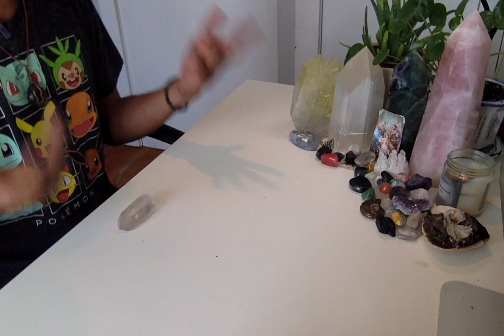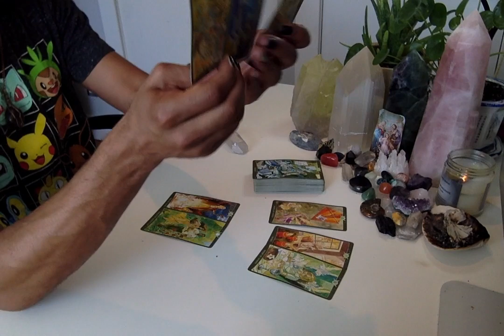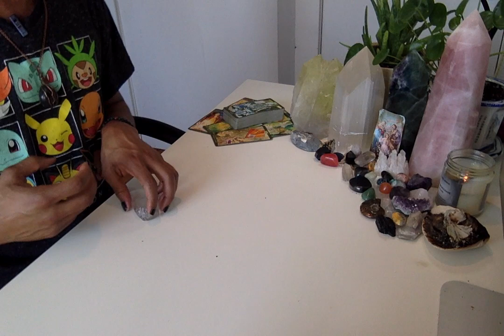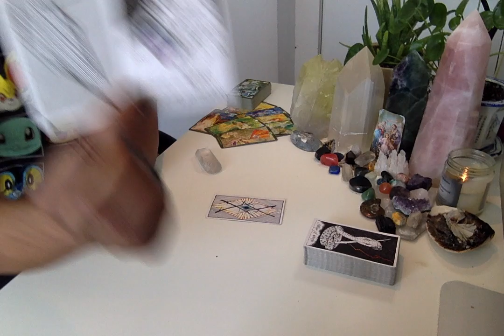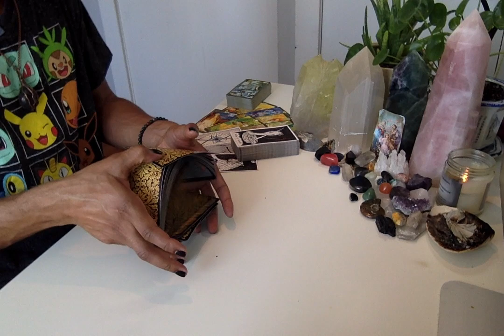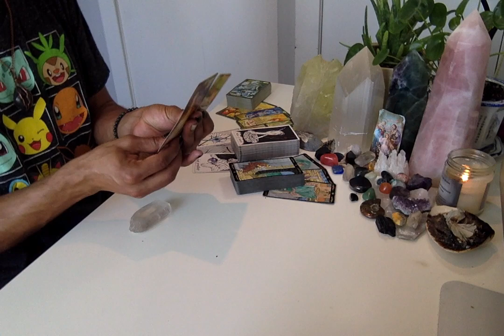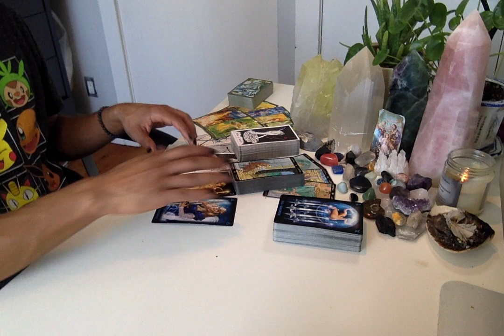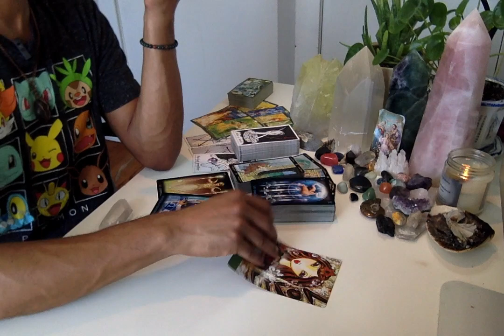Your Inner Feminine - * Integrating With The Masculine *